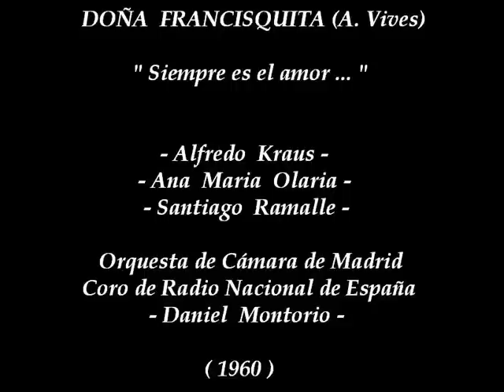Kraus y su "Doña Francisquita" (1960)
"Siempre es el amor..." pertenece a la primera escena de Doña Francisquita(Amadeo Vives), obra cumbre dentro del género español de la Zarzuela. La de hoy es la primera de las tres grabaciones que de esta obra realizaría Alfredo Kraus, concretamente en 1960. Son sus acompañantes en este Fragmento, Ana Maria Olaria y Santiago Ramalle.
La Orquesta es la de Cámara de Madrid y el el Coro es el de Radio Nacional de España.
La dirección de todo el conjunto corre a cargo de Daniel Montorio.